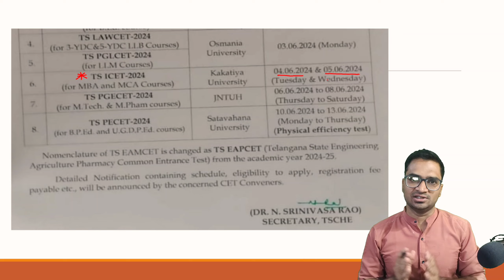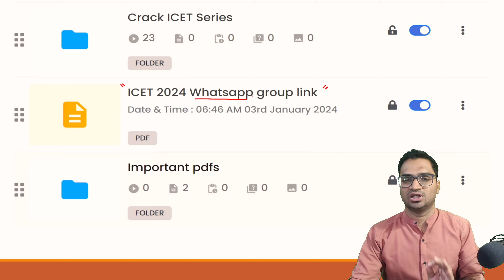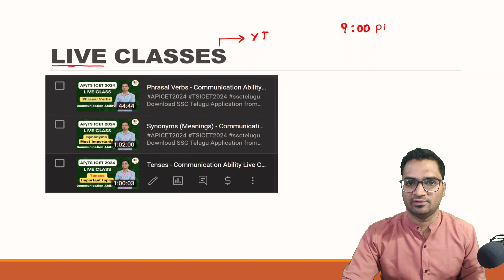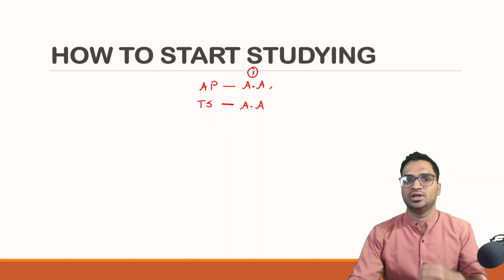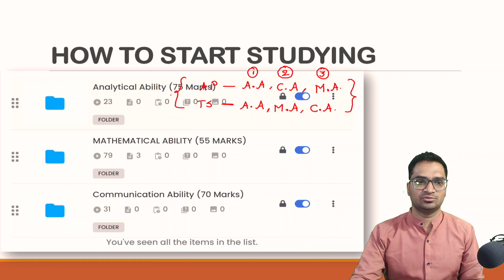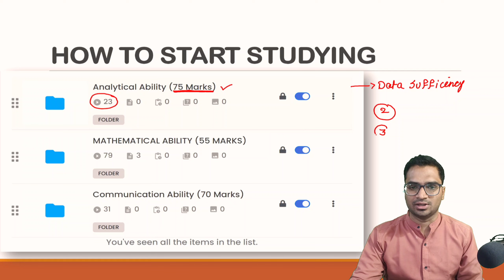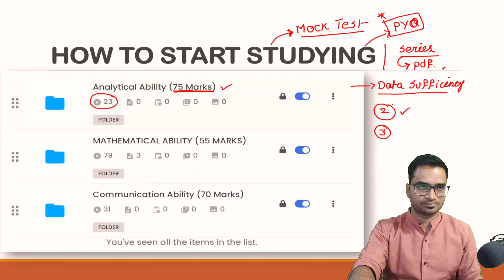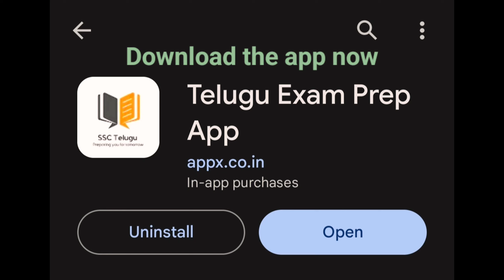ICET 2024 New Batch Announcement | How to start your ICET Preparation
Download SSC Telugu Application from PlayStore.
SSC Telugu app is now "Telugu Exams Prep app"

Crack ICET 2022 Series

AP icet 2024 online course
TS ICET 2024 online course
Ap icet communication ability
Ts icet communication ability